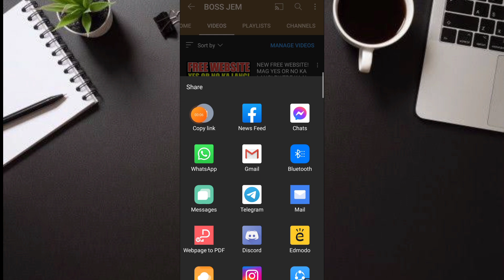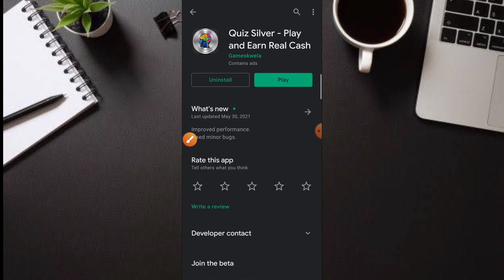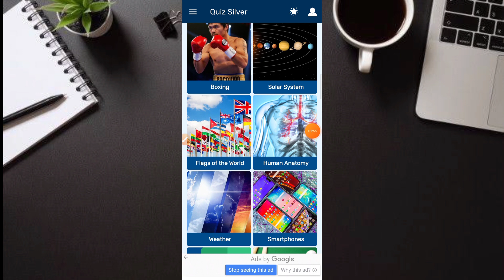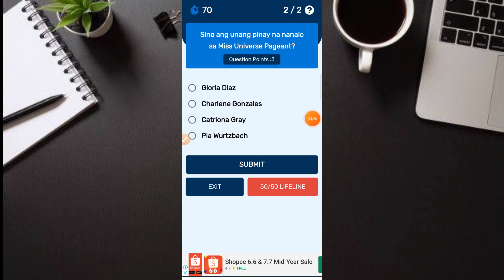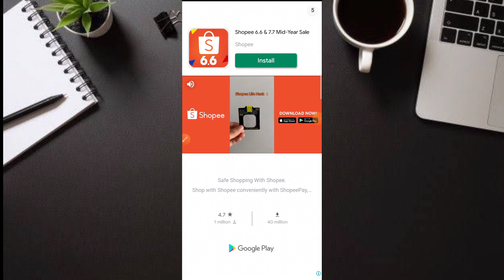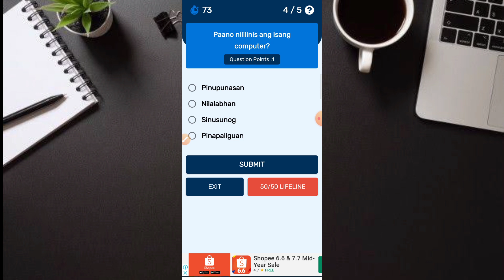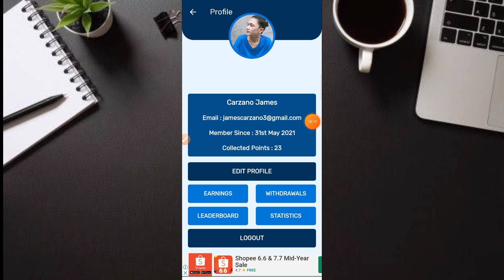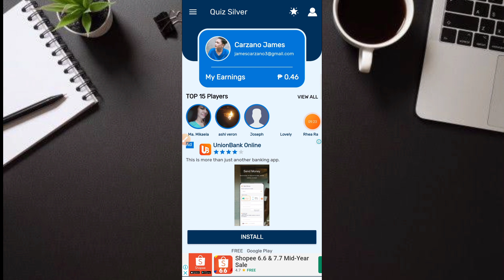NEW FREE APPLICATION! SASAGOT KALANG PWEDE KA NG KUMITA NG ₱50.00 PESOS + GIVEAWAY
1.MAKE SURE NAKASUBSCRIBE KA SA ATING CHANNEL MGA KA BOSS!

2. LIKE THIS VIDEO AND COMMENT YOUR GCASH NUMBER AND GCASH NAME

3. GAMITIN LANG ANG HASHTAG
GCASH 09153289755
GCASH NAME CARZANO JAMES

Free Load
Free Vouchers
Free App
Legit apps
Paying apps
Apps 2021
Earning app
Earning apps
Paying apps
Paying app
Gcash app
Gcash